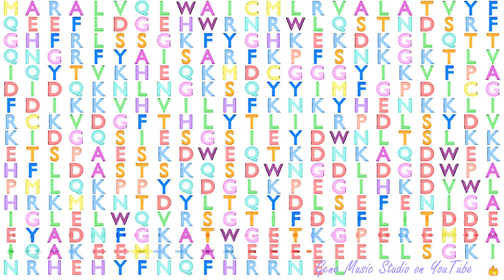Gene Music using Protein Sequence of CALR3 "CALRETICULIN 3"